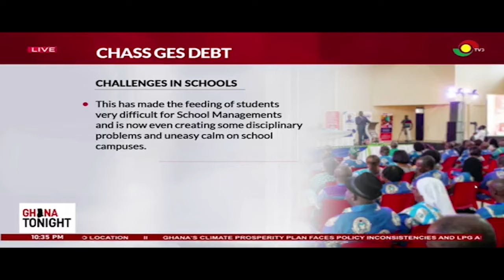Headteachers warn of dire consequences if gov’t fails to pay their arrears || Ghana Tonight on TV3